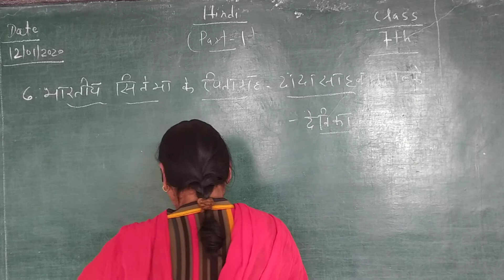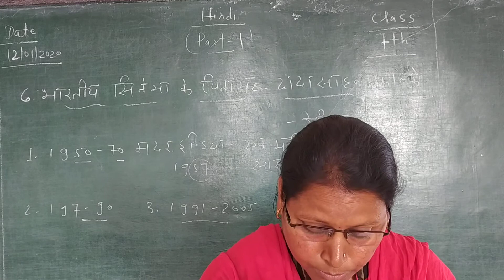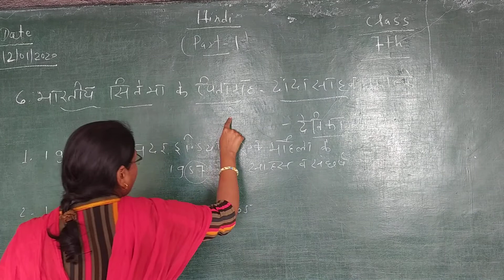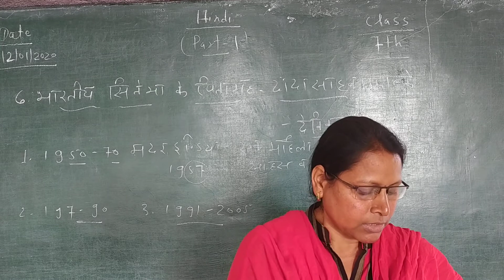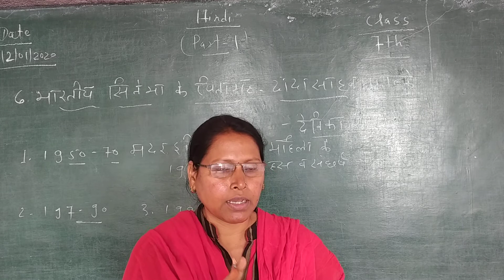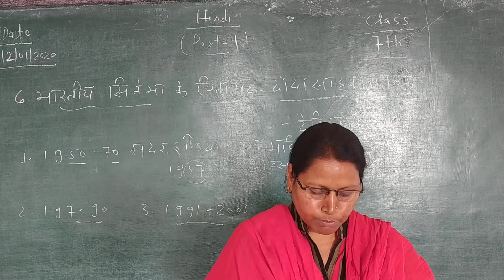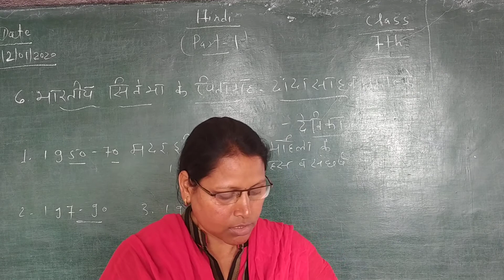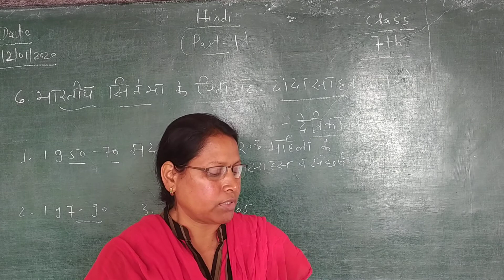Hindi ch.6 class 7th bhartiya sinema ke pitamah: dadasahib phalne sevika rani (part-1)